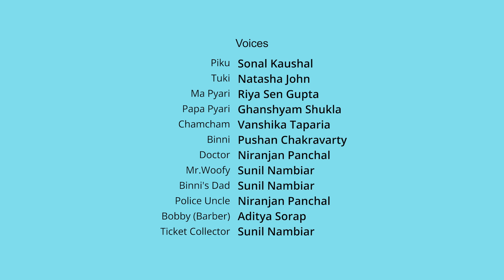ट्रेन की सवारी 🚂Train Ki Sawari | Piku Aur Tuki Ka Ek Naya Adventure | Hindi Cartoon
New episodes 11 am every Sunday!